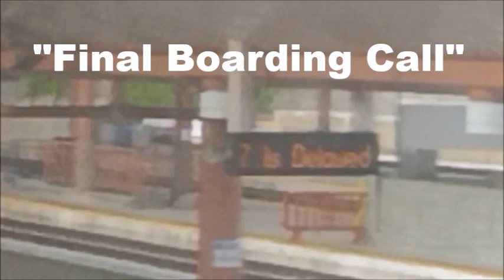FINAL BOARDING CALL! Train 777 Was Delayed, but NOW is Boarding! Video Taken 15 May 2024